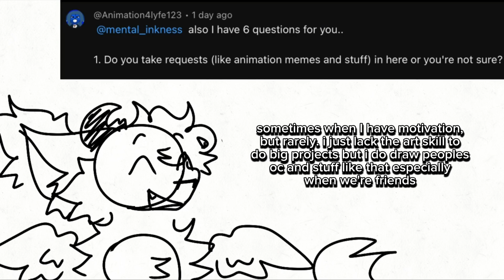totally high quality Q&A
My name is Walter Hartwell White. I live at 308 Negra Arroyo Lane, Albuquerque, New Mexico, 87104. This is my confession. If you're watching this tape, I'm probably dead, murdered by my brother-in-law Hank Schrader. Hank has been building a meth empire for over a year now and using me as his chemist. Shortly after my 50th birthday, Hank came to me with a rather, shocking proposition. He asked that I use my chemistry knowledge to cook methamphetamine, which he would then sell using his connections in the drug world. Connections that he made through his career with the DEA. I was... astounded, I... I always thought that Hank was a very moral man and I was... thrown, confused, but I was also particularly vulnerable at the time, something he knew and took advantage of. I was reeling from a cancer diagnosis that was poised to bankrupt my family. Hank took me on a ride along, and showed me just how much money even a small meth operation could make. And I was weak. I didn't want my family to go into financial ruin so I agreed. Every day, I think back at that moment with regret. I quickly realized that I was in way over my head, and Hank had a partner, a man named Gustavo Fring, a businessman. Hank essentially sold me into servitude to this man, and when I tried to quit, Fring threatened my family. I didn't know where to turn. Eventually, Hank and Fring had a falling out. From what I can gather, Hank was always pushing for a greater share of the business, to which Fring flatly refused to give him, and things escalated. Fring was able to arrange, uh I guess I guess you call it a "hit" on my brother-in-law, and failed, but Hank was seriously injured, and I wound up paying his medical bills which amounted to a little over $177,000. Upon recovery, Hank was bent on revenge, working with a man named Hector Salamanca, he plotted to kill Fring, and did so. In fact, the bomb that he used was built by me, and he gave me no option in it. I have often contemplated suicide, but I'm a coward. I wanted to go to the police, but I was frightened. Hank had risen in the ranks to become the head of the Albuquerque DEA, and about that time, to keep me in line, he took my children from me. For 3 months he kept them. My wife, who up until that point, had no idea of my criminal activities, was horrified to learn what I had done, why Hank had taken our children. We were scared. I was in Hell, I hated myself for what I had brought upon my family. Recently, I tried once again to quit, to end this nightmare, and in response, he gave me this. I can't take this anymore. I live in fear every day that Hank will kill me, or worse, hurt my family. I... All I could think to do was to make this video in hope that the world will finally see this man, for what he really is.

ALSO THAT IP ADDRESS WAS FOR HYPIXEL🤯🤯